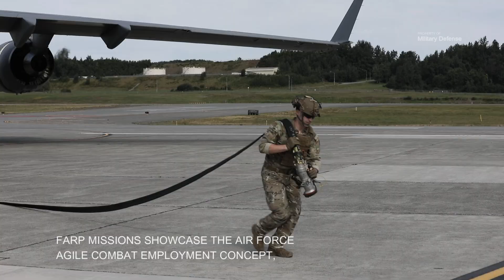C-17 Globemaster and F-22 Raptors Train for Battle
Alaska Air National Guard airmen assigned to the 176th Wing’s 144th Airlift Squadron conduct Forward Aiming and Refueling Point training alongside their counterparts from the 477th Fighter Group’s 302nd Fighter Squadron, at Joint Base Elmendorf-Richardson, August 1, 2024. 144th AS airmen utilized the unit’s C-17 Globemaster III to rearm and refuel the 302nd FS F-22 Raptors during the training. FARP missions showcase the Air Force Agile Combat Employment concept, which is a proactive and reactive operational scheme of maneuver executed within threat timelines to increase survivability while generating combat power.
Alaska National Guard video by Seth LaCount